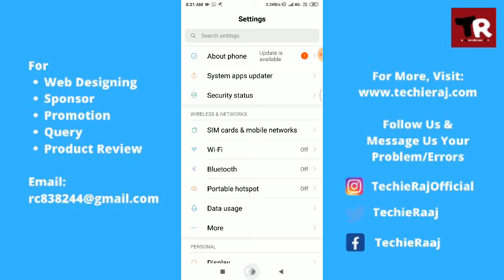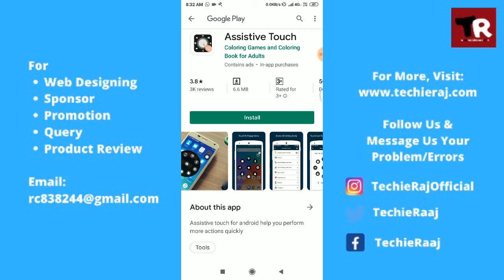Redmi Assistive Touch Not Working Problem Solved